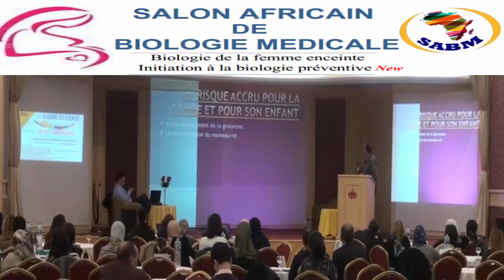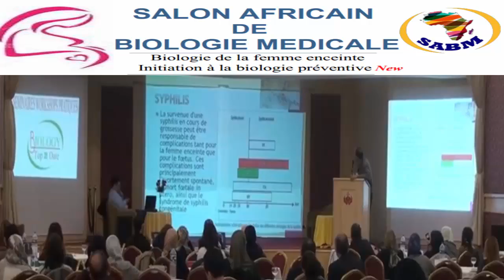Les infections uro-génitale chez la femme enceinte Dr.Boukadida J_partie3